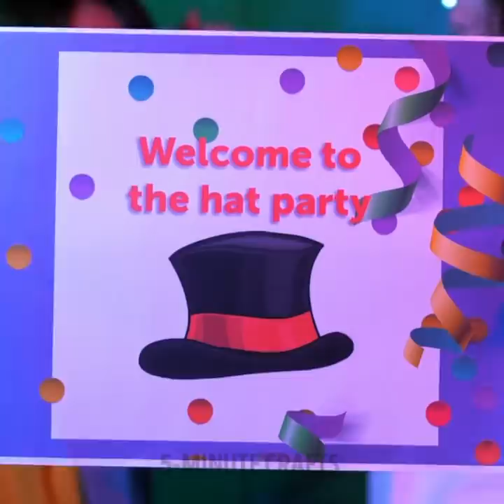Smart Ways to Recycle Cardboard And Plastic || Useful Crafts That Will Save You a Fortune!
TIMESTAMPS:
00:17 Amazing cardboard projects
01:26 How to make a vase
02:25 Easy way to make a chair
03:28 DIY beautiful bracelets
04:35 How to reuse paper cups
06:00 Smart ways to reuse plastic bottles
07:22 Amazing plastic crafts
08:48 Cool ways to reuse egg trays
11:38 Mini table